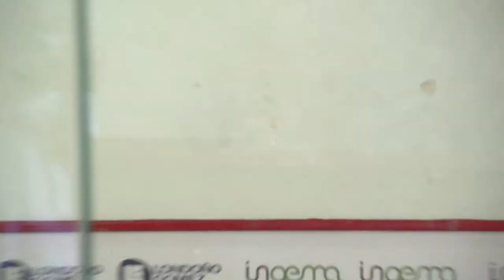Versus de Squash entre Sebastián y Cristina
Hay un deporte que es poco conocido: el Squash. Sí, ese que se juega con raquetas y encerrados como en un cuarto de vidrio. Pues, Cristina y Sebastián, se pusieron sus trajes más deportivos que tenían, y visitaron un club de la ciudad donde un instructor trató de enseñarles, y trató que jugaran.

Cómo les fue? Pillen este versus deportivo entre Sebas y Cristina.